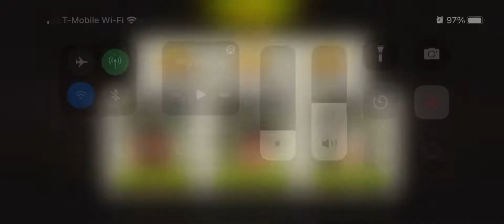47.2 Take Care of This